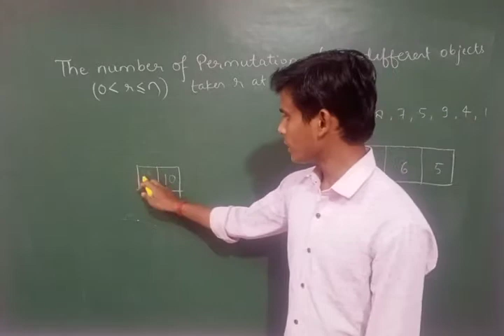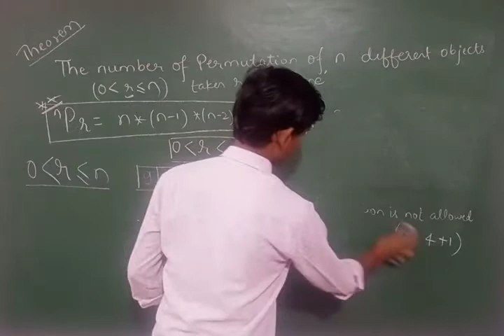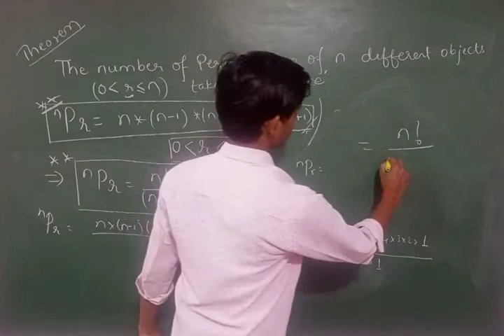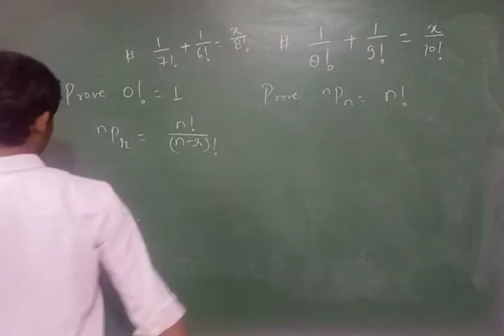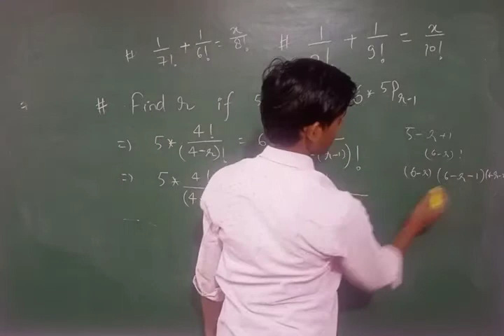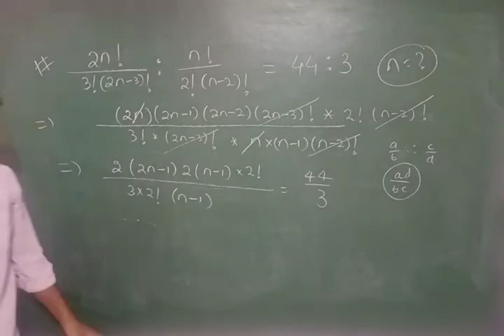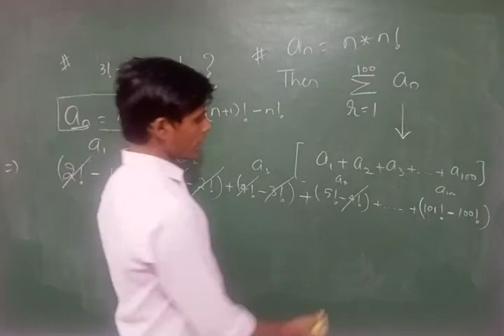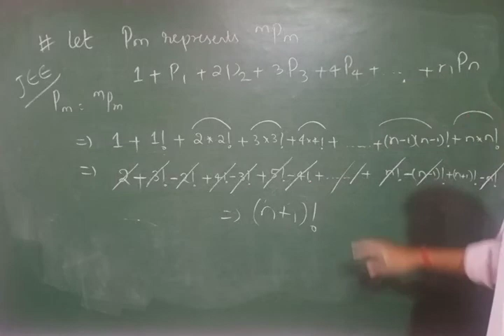MATHS-11th ||P&C Part-3 || PERMUTATIONS & COMBINATIONS